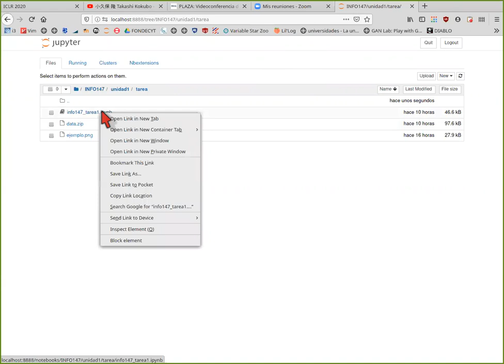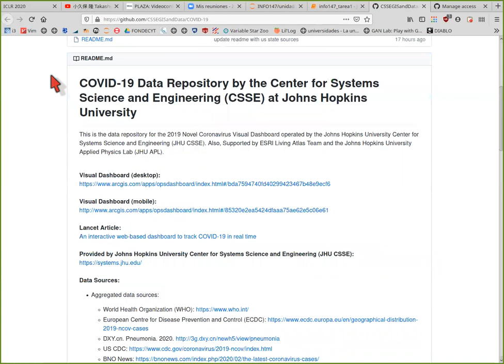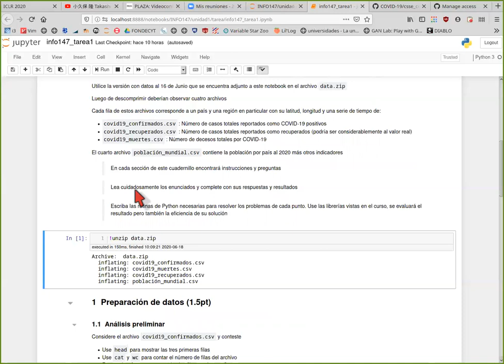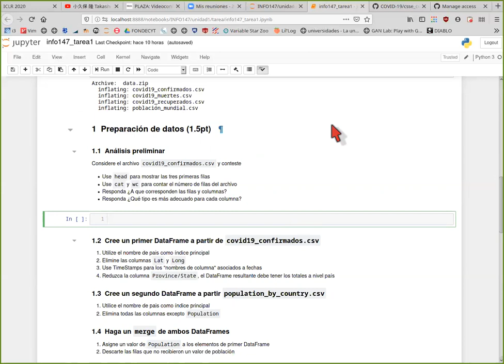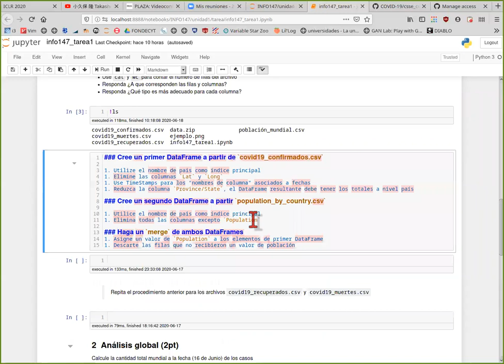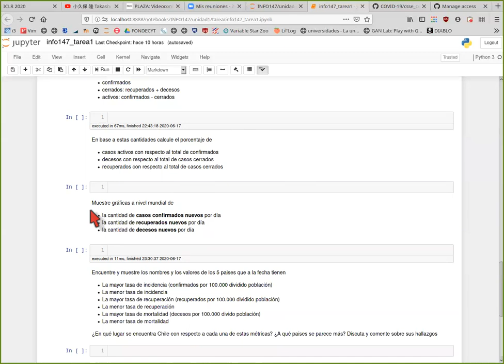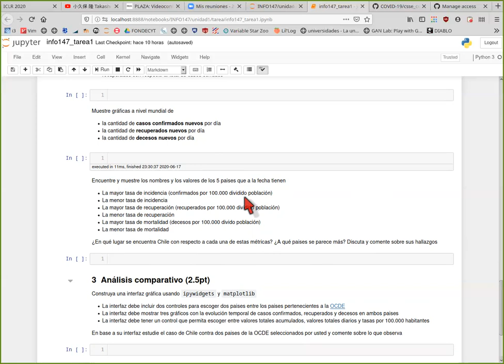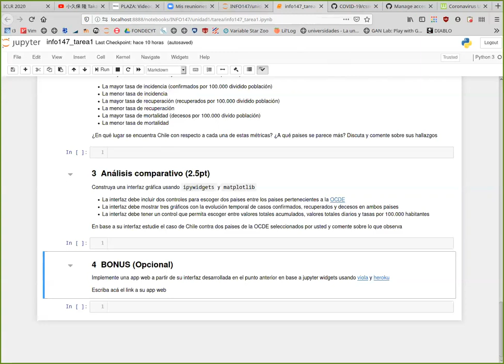[INFO147] - Presentación Tarea 1